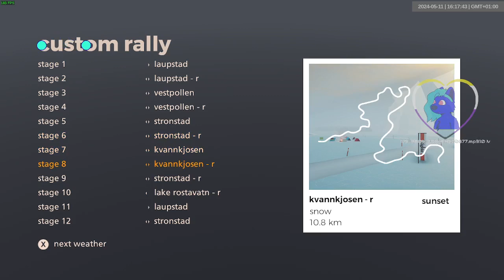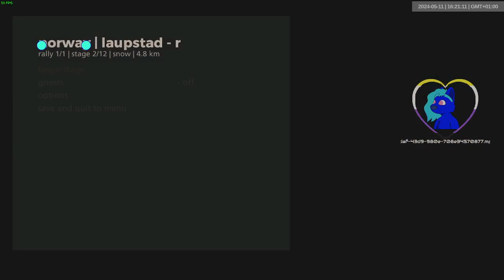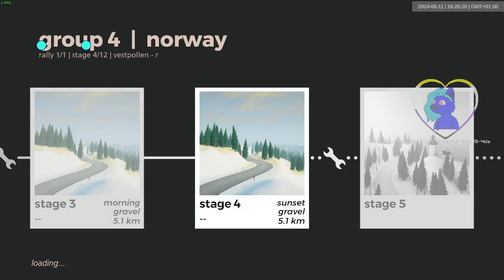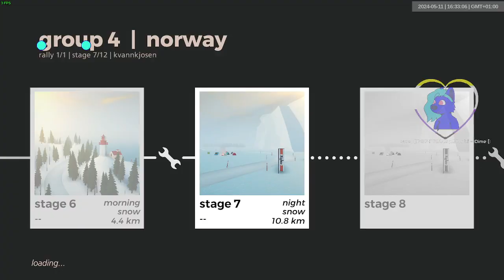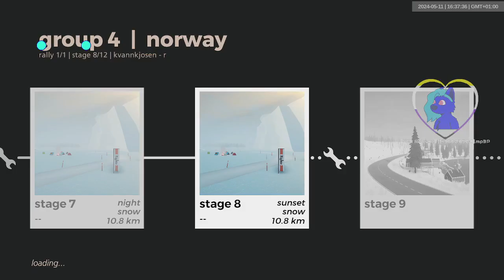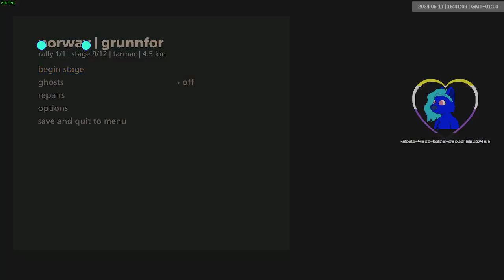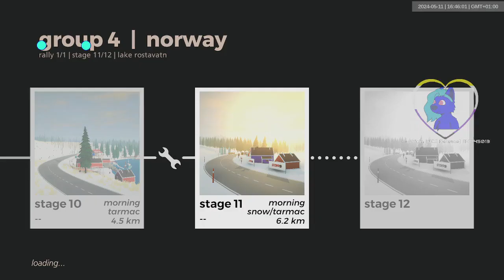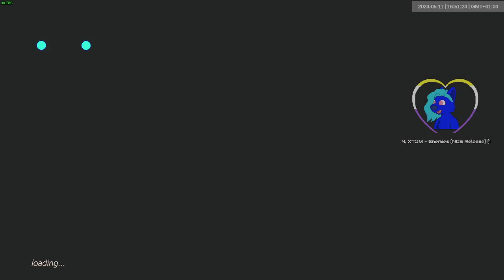norway gr4 dry | 1225-1236 | art of rally 1920